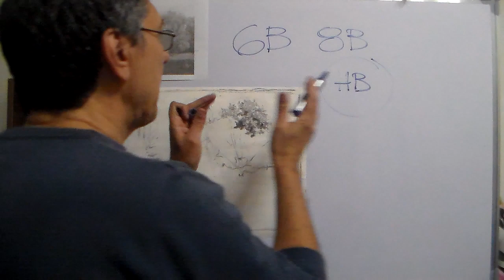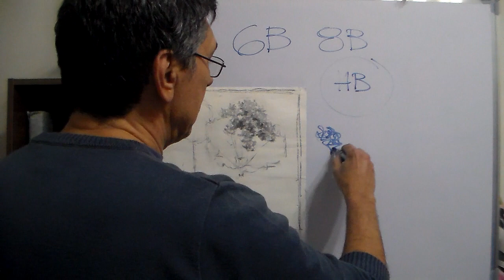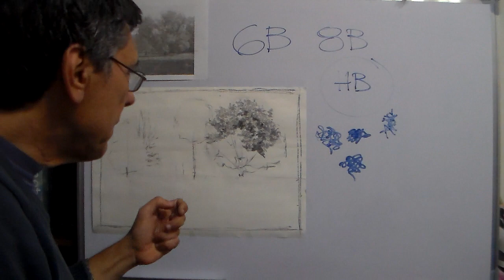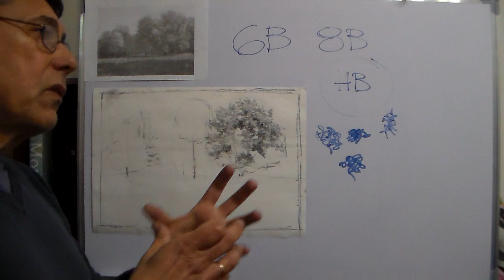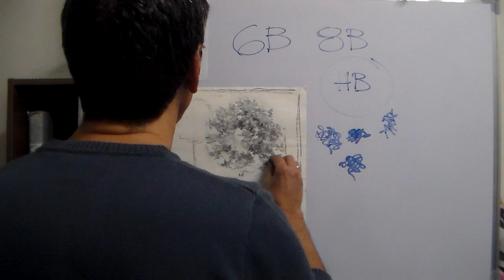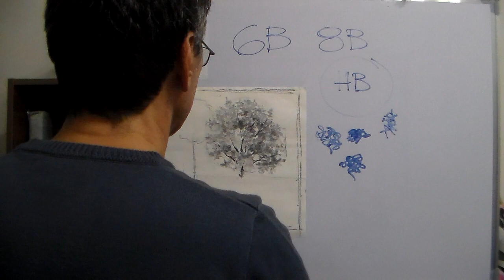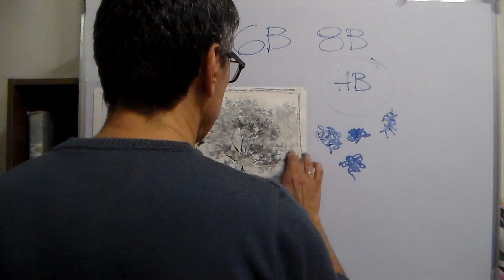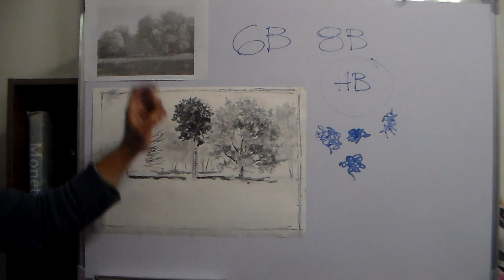DIBUJO 2 - CLASE 1/Parte 2 - Croquis de paisaje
Estas clases se dictan en el curso de Dibujo de segundo año de la Escuela de Jardinería de Montevideo para estudiantes que cursan la Orientación Diseño de jardines.
El curso de Dibujo es de dos años, en este mismo canal están las clases de DIbujo 1 sobre la representación racional del espacio.
La carrera tiene una duración de cuatro años.
Este croquis debe hacerse del natural, pero por confinamiento por coronavirus lo tomamos de una foto.